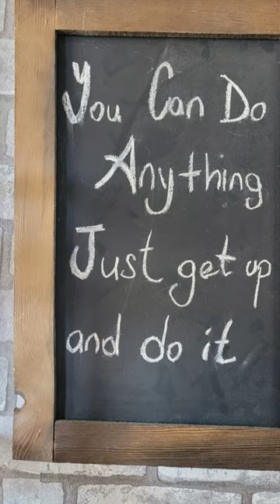Do the Best You Can John Wooden's Wisdom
Welcome to Our Mental Health Inspiration Haven! 🌟
Join us for uplifting quotes and encouraging messages to brighten your day and nourish your soul. Embark on a journey of self-discovery, resilience, and positivity with us. Together, we can break the stigma surrounding mental health and foster a supportive community. Remember, you are not alone. Every step you take towards a healthier mind is a testament to your strength.
🌈 Embrace the journey. 🌻
Suggested Hashtags